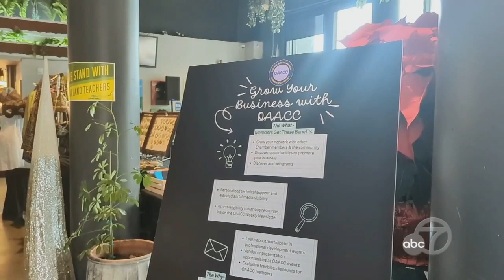Holiday festivities around Bay Area has extra meaning for family dealing with cancer 12-3-23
This past weekend was filled with more holiday celebrations and tree lightings around the Bay Area.